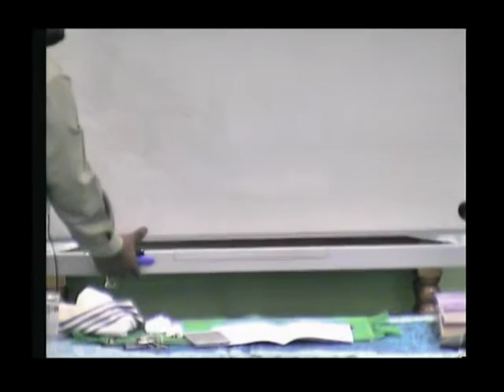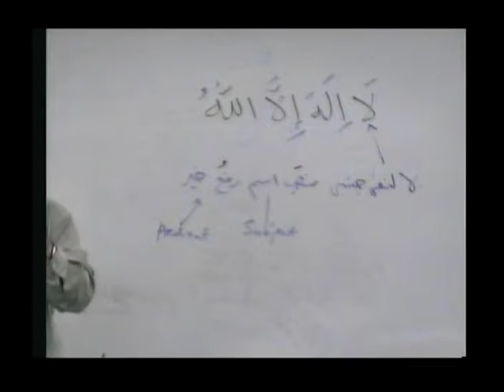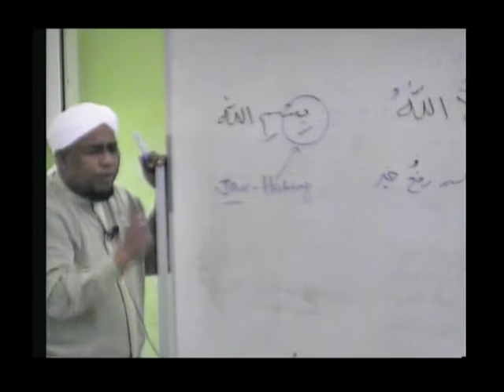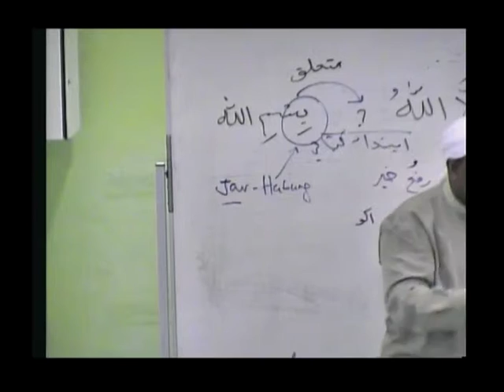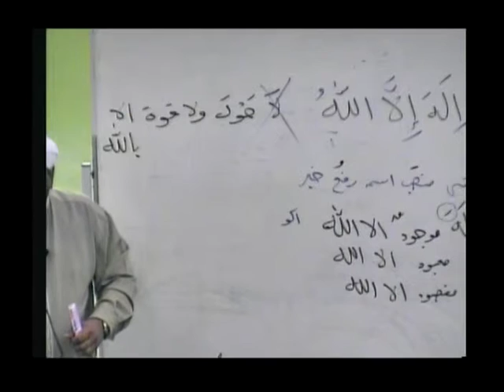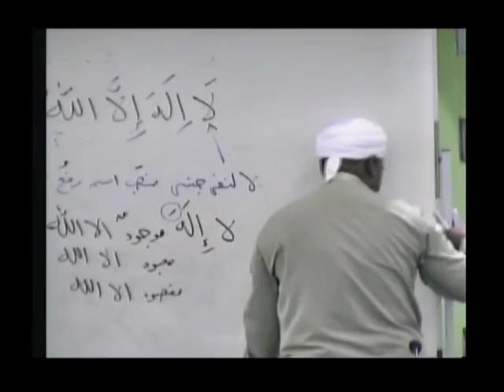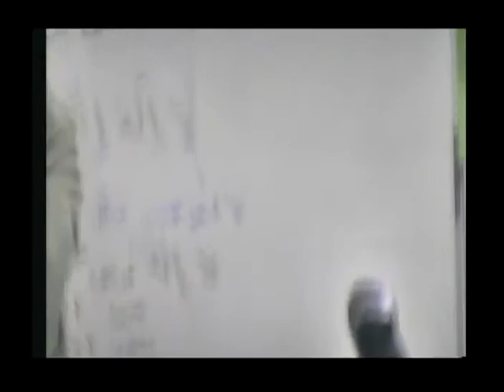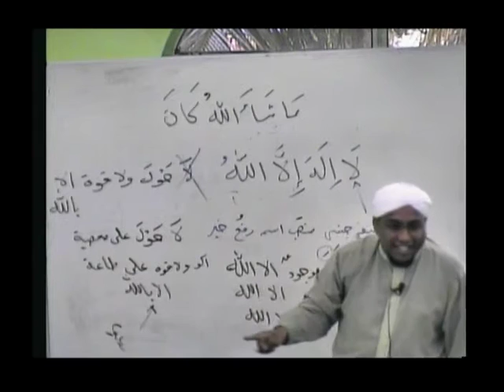9 Feb 16 Us Irwan